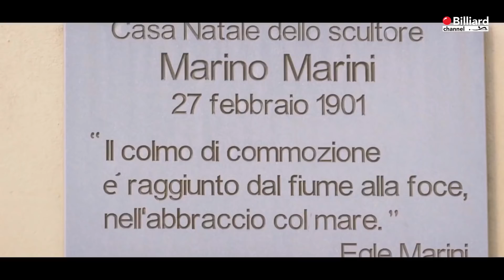Rizzo Ciro Davide VS Gustavo Torregiani - 24° World Championship 5 PINS Individual Open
24th World Championship 5-pins Individual Open Pistoia2019 - October 16-20, 2019 at PalaCarrara Pistoia (Tuscany)